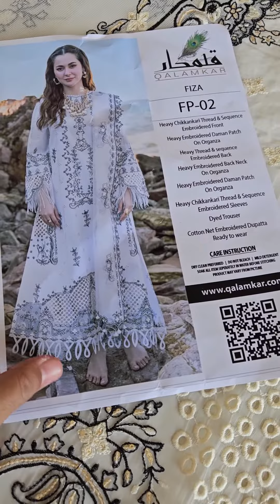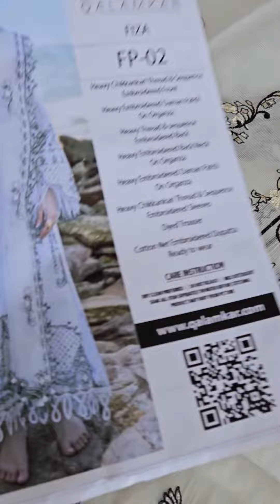Qalamkar - SAHIL KINARE LUXURY LAWN’24 - FP-02 FIZA